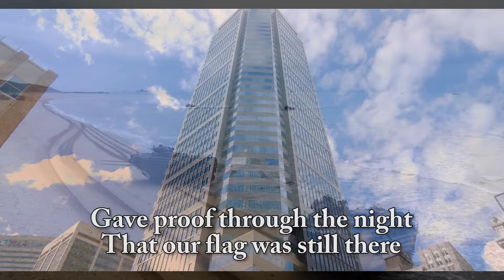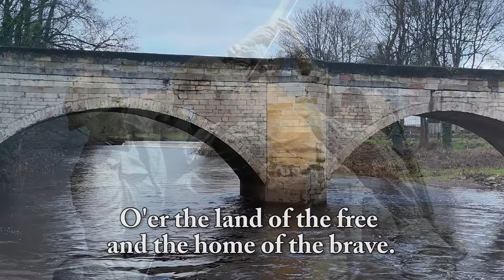Star Spangled Banner with lyrics USA National Anthem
The Star-Spangled Banner" is the national anthem of the United States. The lyrics come from the "Defence of Fort M'Henry",[2] a poem written by American lawyer Francis Scott Key on September 14, 1814,